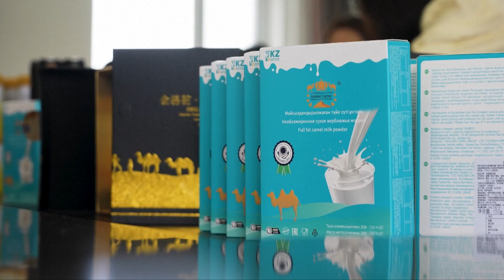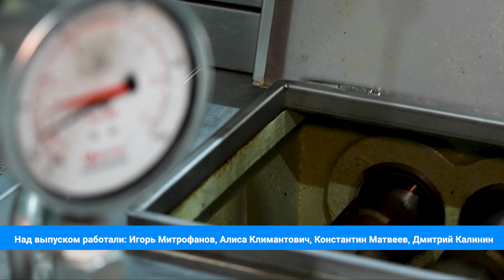В Казахстане развивается производство верблюжьего молока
Китайская инициатива «Один пояс – один путь» привлекла инвестиции в сельские районы Казахстана. Здесь производят верблюжье молоко – полезный и питательный продукт с уникальными свойствами.

Ян Цзе, председатель совета директоров компании – производителя верблюжьего молока:

«Верблюжье молоко содержит более 30 граммов белка на 100 миллилитров – в восемь раз больше, чем коровье. Разница огромна. И именно это побудило меня заниматься производством верблюжьего молока».

Три года назад китайский инвестор Ян Цзе построил на юге Казахстана завод, который перерабатывает в сутки до ста тонн экзотического молока и производит из него всё больше видов продукции.

Вэй Цинцзян, заведующий производством:

«Изначально верблюжье молоко имеет неприятный запах. Поэтому мы внедрили оборудование, которое удаляет этот запах, чтобы людям было проще пить верблюжье молоко».

Запуск производства вызвал настоящий экономический бум в Туркестанской области Казахстана. В регионе открылось около тысячи новых верблюжьих ферм, а полторы сотни местных жителей получили работу на предприятии. Ян Цзе уверен, что это только начало.